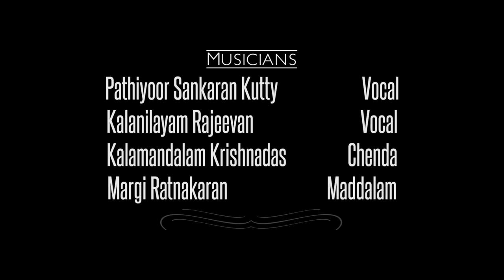Rugmangada Charitham Kathakali Trailer | Role of Rugmangadan enacted by Padmashree Kalamandalam Gopi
Padmasree Kalamandalam Gopi as Rugmangadan
Margi Vijayakumar as Mohini
Kalamandalam Vipin as Dharmangadan
Sadanam Vijayan as Sandhyavali

Vocal : Pathiyoor Sankaran Kutty and Kalanilayam Rajeevan
Chenda: Kalamandalam Krishnadas
Maddalam: Margi Ratnakaran

This Kathakali retells the story of how King Rugmangada’s belief and love for Lord Vishnu is put to the test.